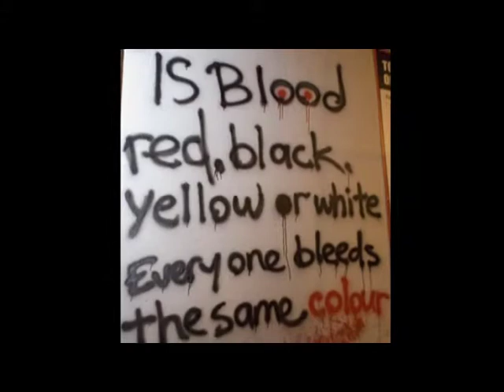trial for razakar 4 sultana kamal